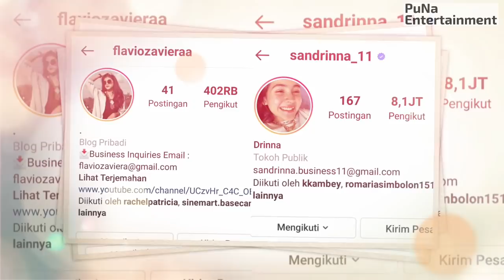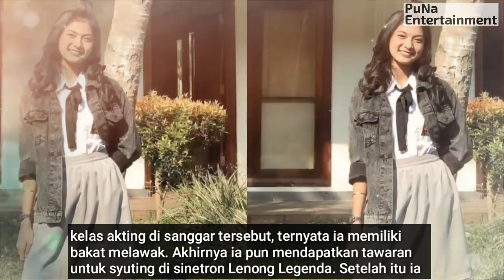SANDRINNA MICHELLE vs FLAVIO ZAVIERA. Raquel Dan Wulan Di Sinetron DARI JENDELA SMP SCTV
Untuk mendapatkan tampilan terbaik silahkan ditonton dengan model full screen yah guys. Selamat mencoba.